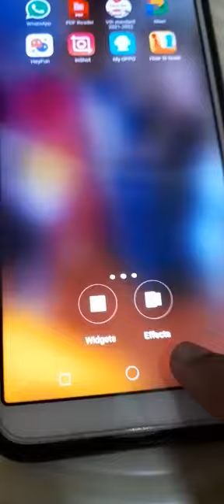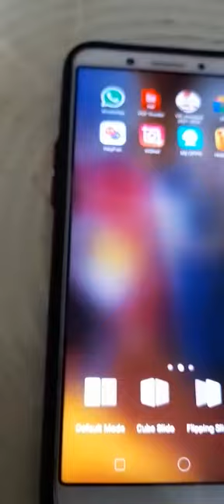How to change the effect of the 📱 mobile